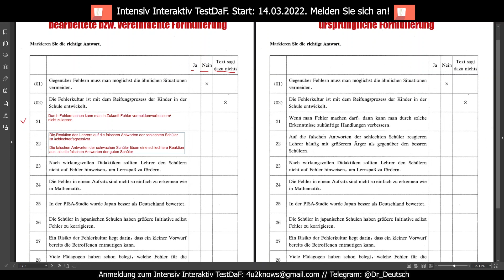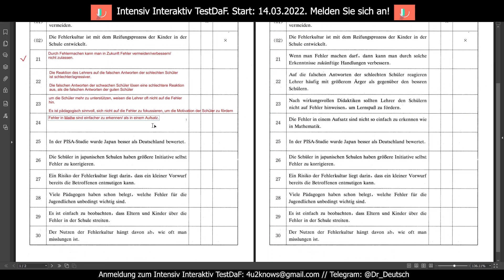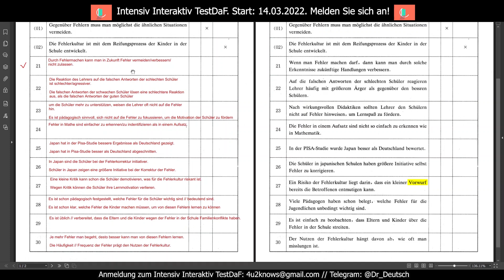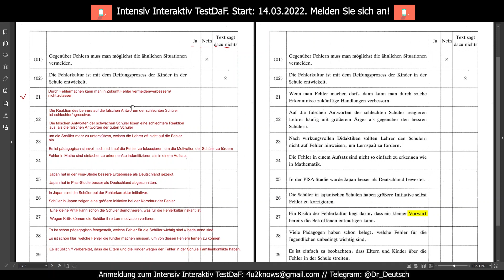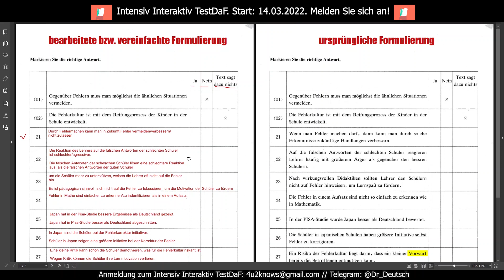TestDaF. Leseverstehen Teil 3. Items vereinfachen